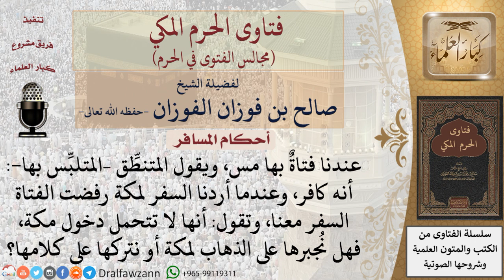هل يجوز إجبار من به مس من الجن على السفر إلى مكة؟ فتاوى الفوزان